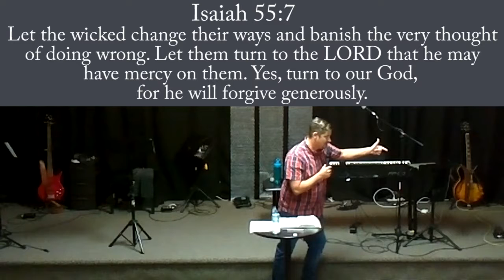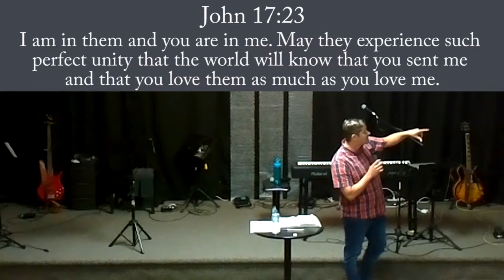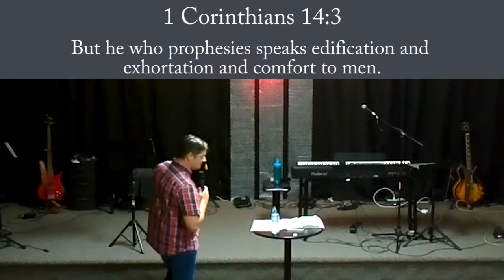Be Careful How You Hear Part 2